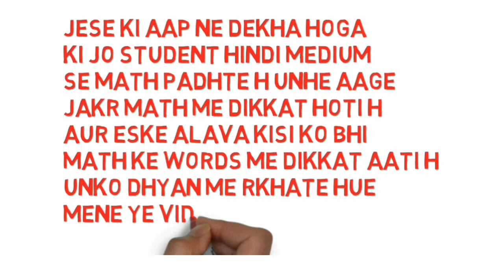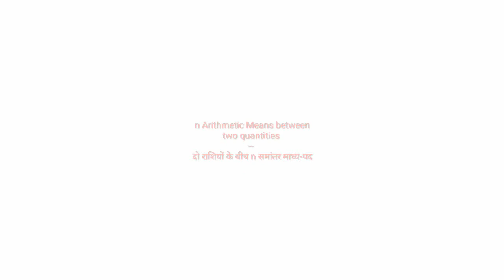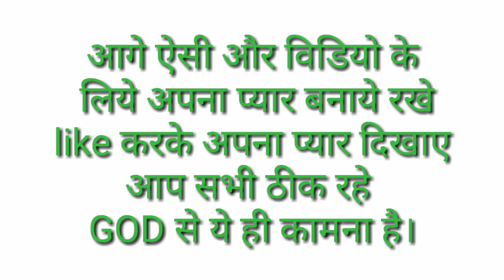शब्दावली गणित | Meaning words of Math |Sequences and Series | अनुक्रम तथा श्रेणी | A.P | G.P | H.P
शब्दावली गणित Meaning words of Math इस विडियो में मेने सभी स्टूडेंट के लिय बनाया जो हिंदी मीडियम से इंग्लिश में जाते और चाहे वो इंग्लिश से हिंदी में जाओ किसी को कोई दिक्कत नही होगी इस विडियो से उसको पूरा पूरा फायदा हो।

HELLO FRIEND,
                               I AM DEEN MOHAMMAD

There is no frinds as loyal as a book
                        study never goes miss

My videoi link:-

Motivational video All link:-

The channel you have visited DEEN MOHAMMAD is almost about motivational , inspirational and education ,
I want everyone to do something in life , I hope my videos are helping you.

Instagram dm04071990@gmail & DEEN MOHAMMAD